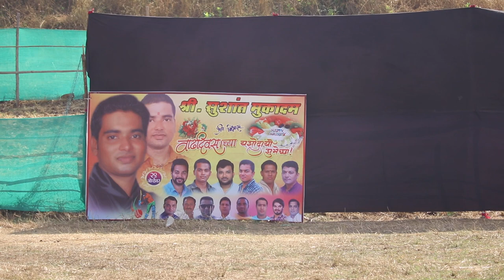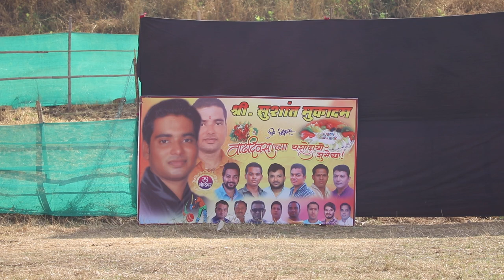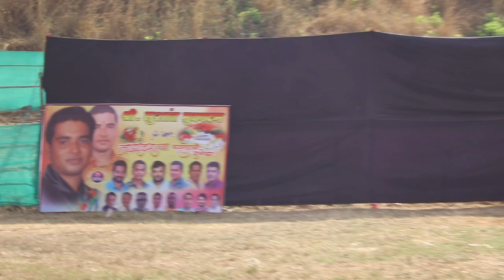M.C.C. SPORTS VS SHREE KRUSHNA SPORTS KOLSHET || M.C.C. TROPHY 2018 DAY 1